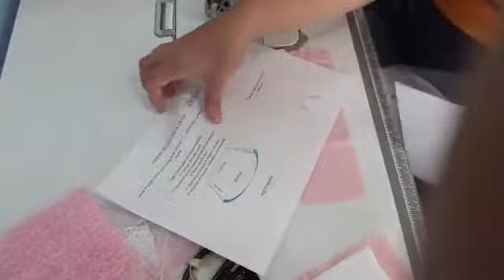Boneca que troca roupinha - Pijama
Aprenda a fazer uma boneca que troca de roupinha
Maria Rosa pijama de calor
Aprenda se divertindo
aula feita em live no facebook Ateliê Mônica Costa
materiais e apostilas na lojinha
ofertas e sorteios validos para o dia da aula ao vivo